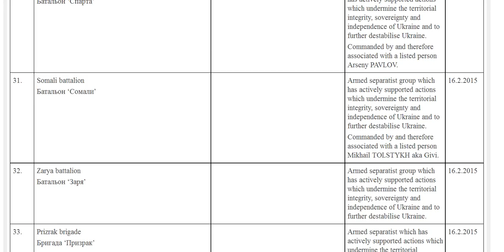EUR-Lex - JOL_2015_040_R_0004 - EN - EUR-Lex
Council Decision (CFSP) 2015/241 of 9 February 2015 amending Decision 2014/145/CFSP concerning restrictive measures in respect of actions undermining or threatening the territorial integrity, sovereignty and independence of Ukraine